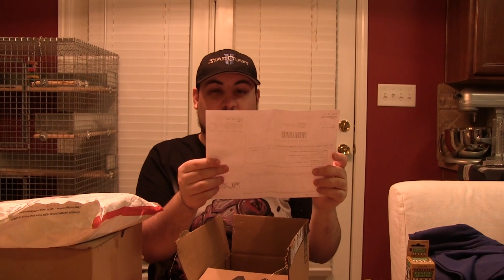The Mailbox with TotalBiscuit #2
The Mailbox :
Cynical Brit
8611 Concord Mills Blvd., Suite 180